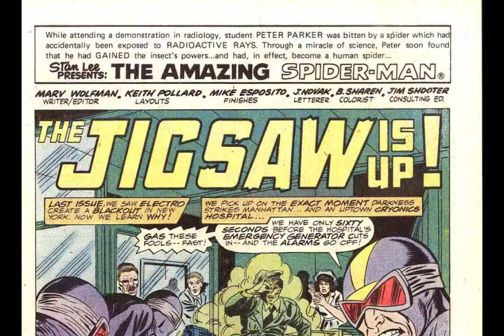The Amazing Spider Man 188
The Jigsaw Is Up!

Editor:  Marv Wolfman
Writer:  Marv Wolfman
Pencils:  Keith Pollard
Inker:  Mike Esposito
Cover Art:  Dave Cockrum